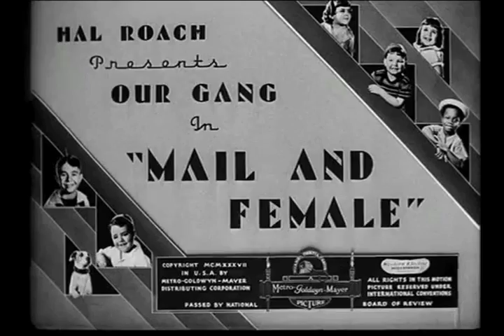Buckskin Bill Monday Morning March - full version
Buckskin Bill Storyland Cabin presents the "Monday Morning March"---Lonnie H. P. Where ya at?